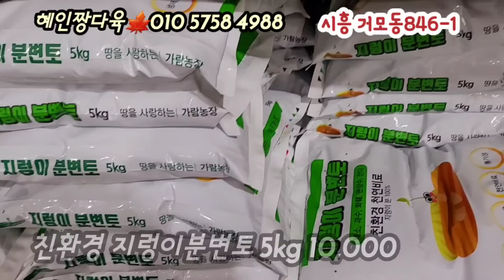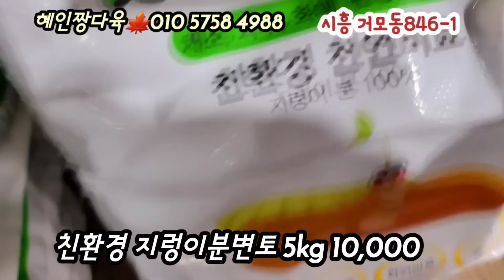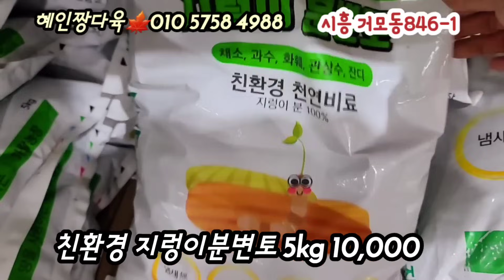혜인짱다육에 중대사이즈 염자종류 입고!!라울은 특가에!! 3포트5천 신상또는 인기품종판매는 계속해요!!*유료광고포함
시흥 혜인짱 다육
오시는길~시흥 거모동846-1
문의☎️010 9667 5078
방문 택배 가능합니다.